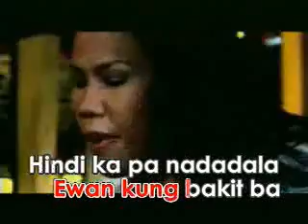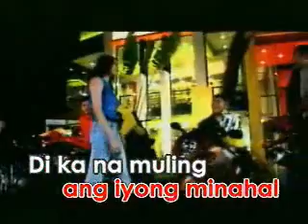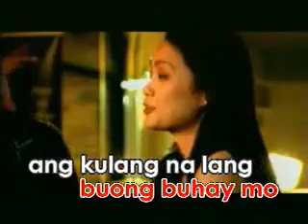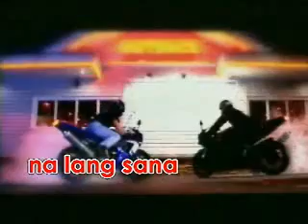videoke - (opm) kung ako na lang sana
as popularised by bituin escalante. composed by socrates villanueva...